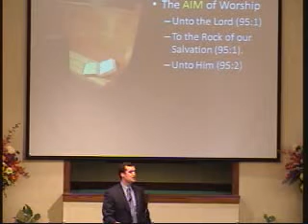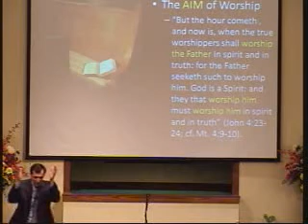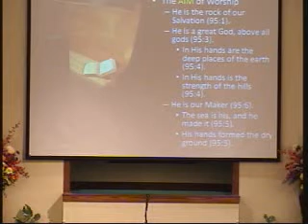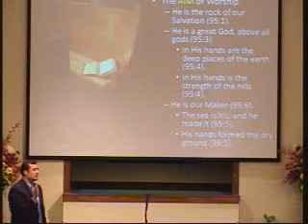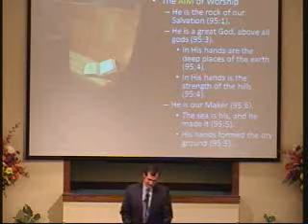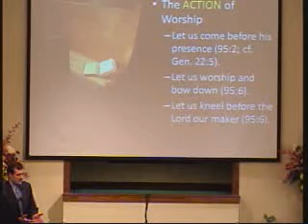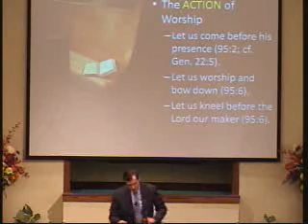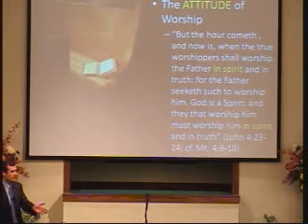SHCOC110323 Webster Wade Psalm 95